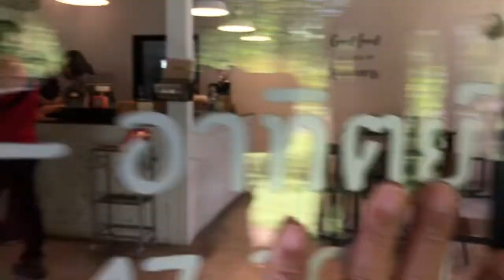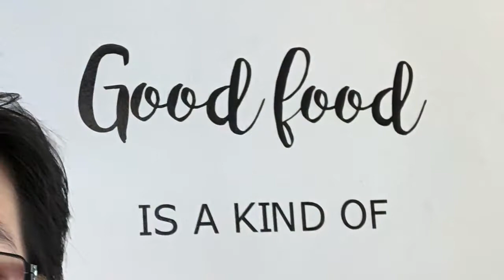แสนสุขโฮมคาเฟ่/Golffy Lifestyle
แสนสุขโฮมคาเฟ่ ชมสวนยาง สหโภชนา